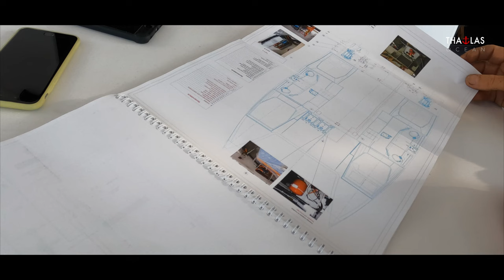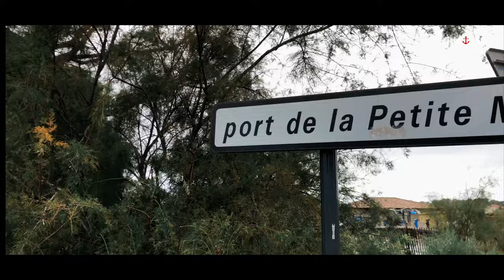Episode 11 - Urgence à bord - Thalas Océan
Cette petite navigation vers Ajaccio ressemble plus à une promenade de quelques heures, durant lesquelles nous nous occupons, travail et entretien du bateau pour les grands et bataille navale pour les petites. Nous décidons d’un mouillage au devant d’Ajaccio pour la nuit et le temps de laisser passer le coup de vent entre le continent et la Corse, nous traversons dans l’autre sens pour rejoindre Toulon.
Comme on a coutume de dire que le beau temps vient après la tempête, force est de constater que cet adage est souvent vrai, et à 24h près nous nous retrouvons dans des conditions extraordinaire de beau temps pour cette traversée.

Nous savourons ces derniers instants en nous demandant comment une tempête peut souffler si près de nous alors que nous sommes dans un havre de paix aux eaux magnifiques.

20 heures en mer, ça passe vite et de quart en session de travail puis en formation de matelotage, nous passons Porquerolle. Dernière ligne droite vers port pin Rolland.
La mise en place des pare-battages et l’apprentissage des noeuds de cabestan ça commence au plus jeune âge, et Louise du Haut de ses 9 ans commence déjà sa carrière de matelot de pont.

Pas de blague, nous avons été suivi par radio et téléphone tout le long de la navigation et à peine arrivé, nous accueillons à bord un skipper professionnel pour mettre immédiatement le navire a quai sous un élévateur. Dès demain matin, on sort le bateau de l’eau, mais d’abord une bonne nuit de sommeil a terre…

FINALEMENT, C’est à bord d’un autre voilier que nous apsserons cette unique nuit d’étape technique en dehors de notre catamaran. Les enfants apprécient et le chien en a profité pour fuguer… la mer n’est visiblement pas son élément.
Le lendemain matin, ni une ni deux, les techniciens sont à bord pour effectuer un diagnostique et le bateau est sanglé puis mis hors d’eau. La découverte est sanglante, il n’y a rien à sauver, et il apparait que la fuite de courant à l’origine du problème était croissante… Heureusement que c’est un bateau de location puisque les réparations s’élèvent à un montant que nous sommes heureux de ne pas avoir à débourser. Toute la journée les équipes s’enchainent et le travaux sont menés à une vitesse record pour limiter notre arrêt ici. Et le soir même, nous remettons le cata à l’eau…